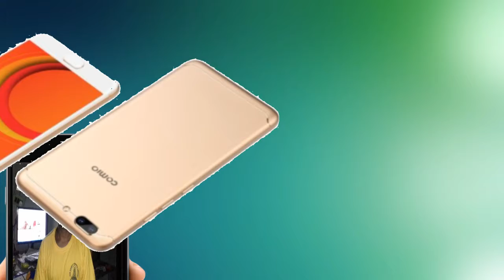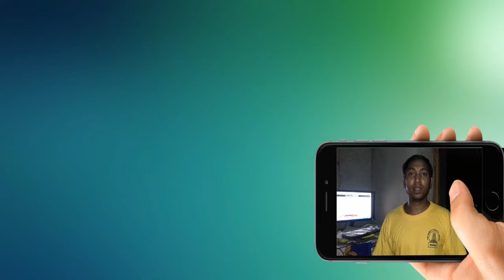Comio P1 first impressions IN hindi